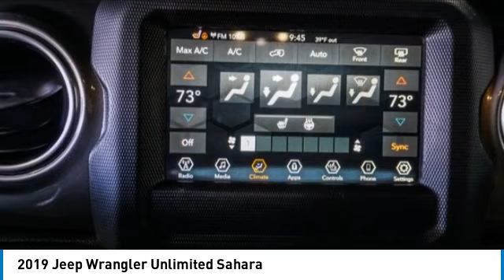2019 Jeep Wrangler KW637525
2019 Jeep Wrangler Unlimited Sahara

Granite Crystal Metallic Clearcoat 2019 Jeep Wrangler Unlimited Sahara Backup Cam & Blue Tooth 4WD 8-Speed Automatic 3.6L V6 24V VVT 240 Amp Alternator, 7 & 4 Pin Wiring Harness, 700 Amp Maintenance Free Battery, Auxiliary Switches, Class II Receiver Hitch, Cold Weather Group, Daytime Running Lamps LED Accents, Front LED Fog Lamps, Heated Front Seats, Heated Steering Wheel, Heavy Duty Suspension w/Gas Shocks, LED Lighting Group, LED Reflector Headlamps, LED Taillamps, ParkView Rear Back-Up Camera, Power Top Quarter Window Storage Bag, Quick Order Package 24G, Radio: Uconnect 4 w/7 Display, Remote keyless entry, Removable Rear Quarter Windows, Sky 1-Touch Power Top, Trailer Tow & HD Electrical Group, Wheels: 18 x 7.5 Polished w/Gray Spokes.brbrRecent Arrival! Odometer is 16949 miles below market average!